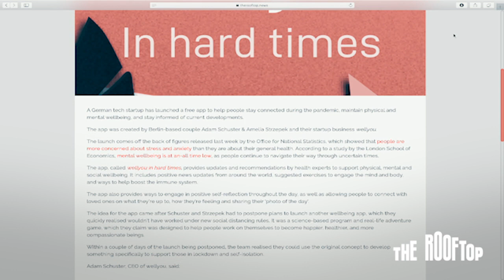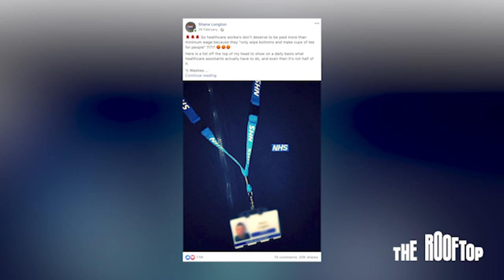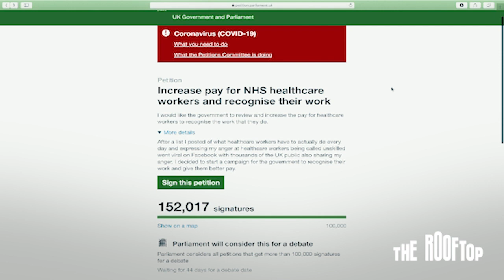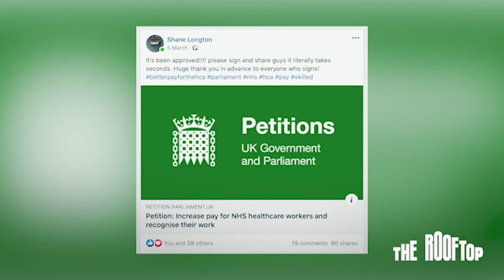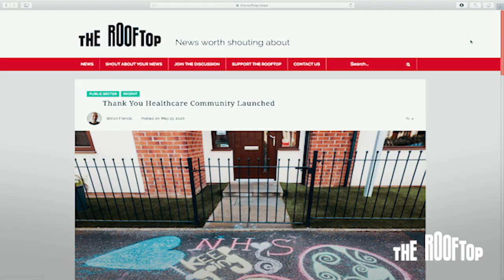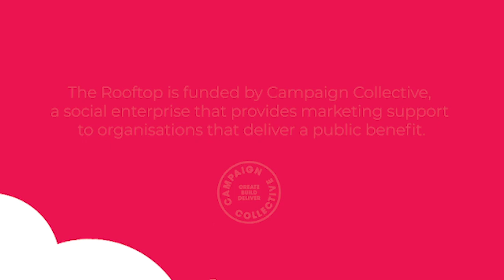Rooftop TV: Episode 5 – NHS pay, healthcare heroes, mental health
In this episode, Tom York speaks to campaigner Shane Longton whose recent petition to increase pay for NHS healthcare workers has achieved more than 150,000 signatures.

Plus, The Rooftop’s Heather Rogers takes a look at a new iPhone app designed to help people look after their mental health and wellbeing during Covid-19. And we talk about the new social media site, Thank You Healthcare, which has seen millions of people sign up to share personal messages of thanks and support to their healthcare heroes in the NHS and all over the world.

Want to get your charity, social enterprise, or campaign for a good cause featured on The Rooftop?

Stories from The Rooftop featured in this film:

Couple Launch Wellbeing App To Support People During Covid-19